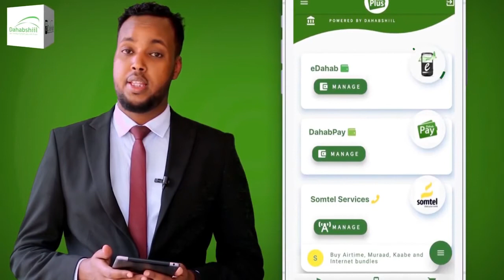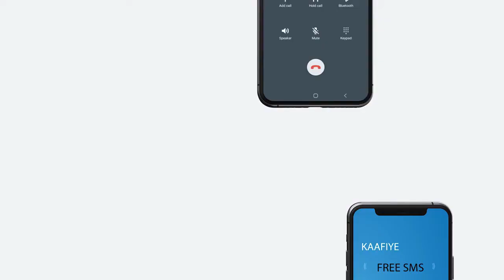SHIR LOOGA HADLAYO SIDII SOOMAALIYA AMAANKEEDA ULA WAREEGI LEHEYD OO KA FURMAY MUQDISHO.